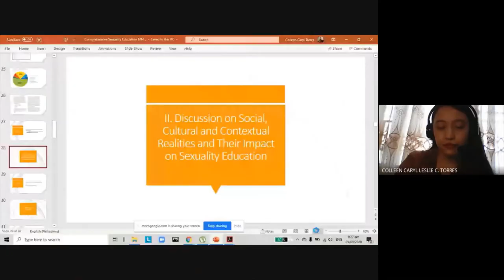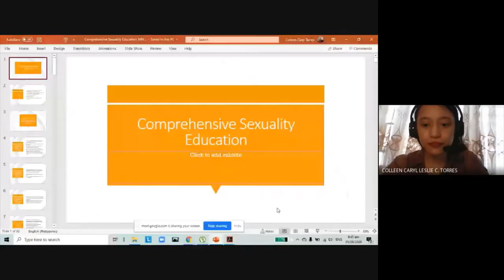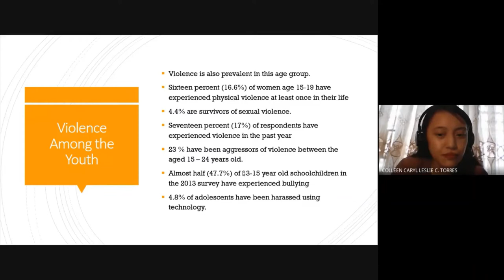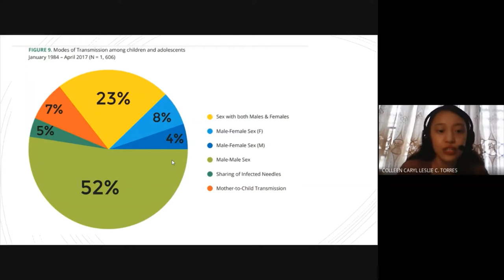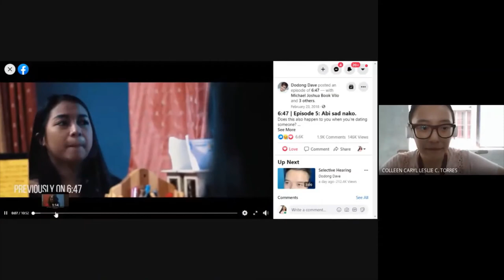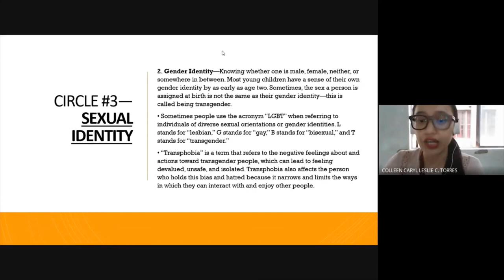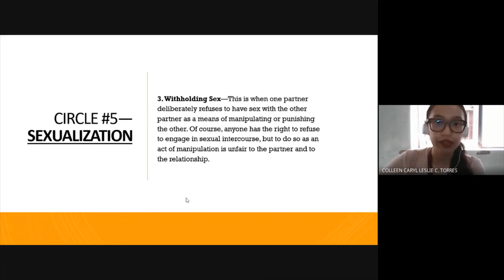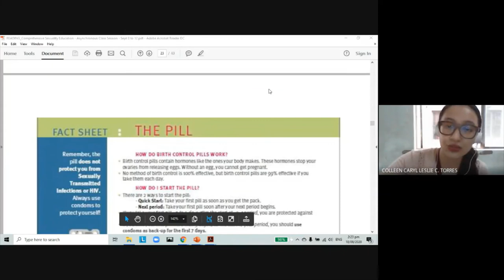Lecture 5: Comprehensive Sexuality Education (PART 1 of 2)